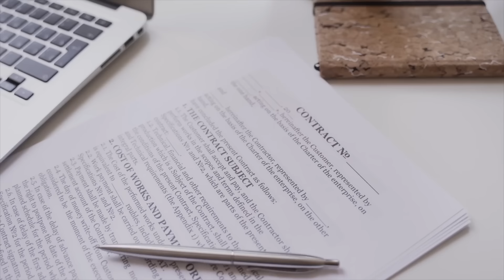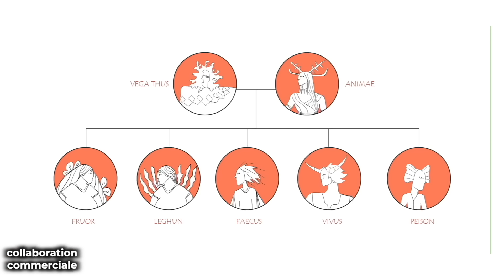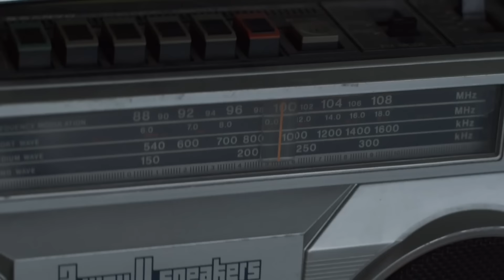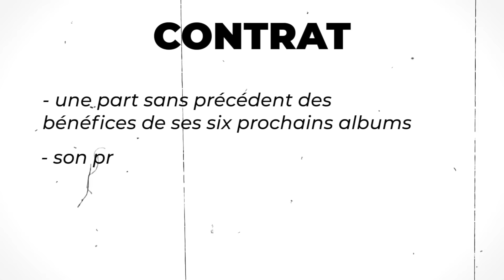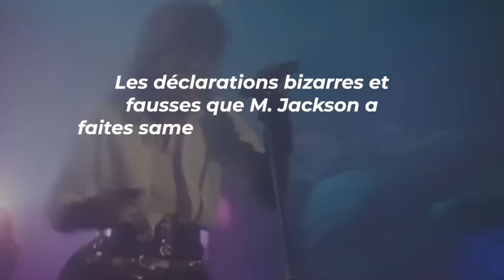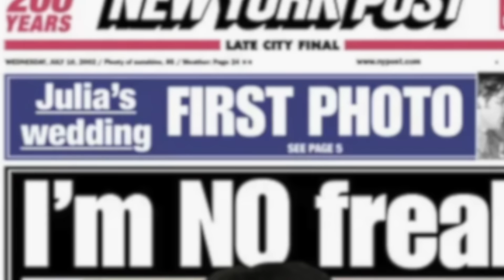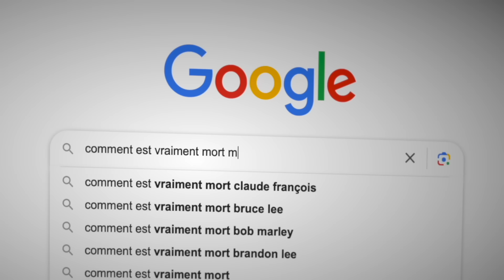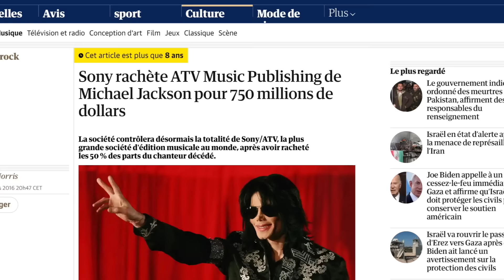L’ÉCHEC de MICHAEL JACKSON CONTRE L'INDUSTRIE MUSICALE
Les maisons de disques conspirent contre les artistes ? L'industrie de la musique est raciste? C'est en tout ce qu'affirmait le Roi de la Pop, il y a plus de 20 ans. Retour sur le combat de MJ contre Sony Music.

Montage, écriture, miniature par moi-même.

Mon matos* :
Mon ordi
Mon micro
Ma carte son
Ma caméra

Chapitrage :
00:00 - 03:14 : Introduction
03:34 - 07:20 : Devenir le roi de la pop et du business
07:20 - 08:47 : Invincible
08:47 - 11:31 : La guerre commence
11:31 - 14:34 : This Is It Tour
14:34 - 17:03 : Le gagnant
17:03 - 18:40 : 20 ans après…

• Toutes mes sources sont citées plus hauts. Ces vidéos sont des vidéos de vulgarisation, certaines infos peuvent être incomplètes, ou certains angles peuvent ne pas être abordés.